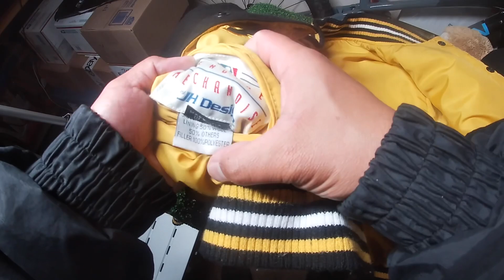Solid! SuLIT! JH design jacket sa ukayan!!! 💎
Social Media 📲